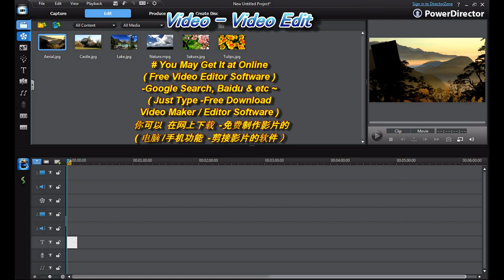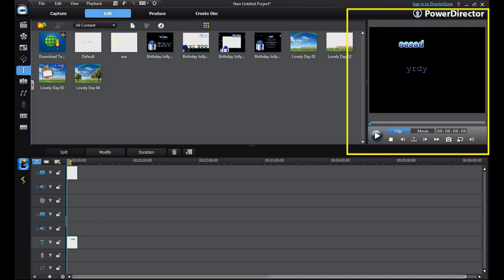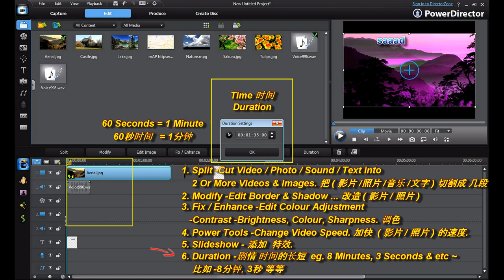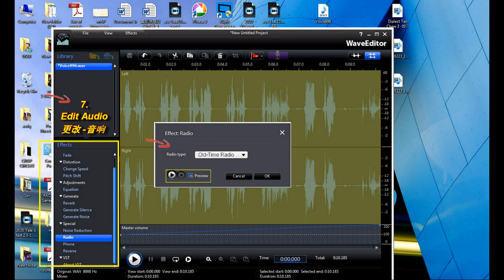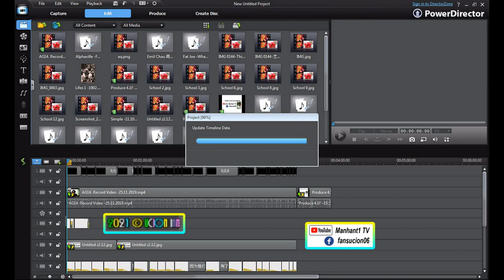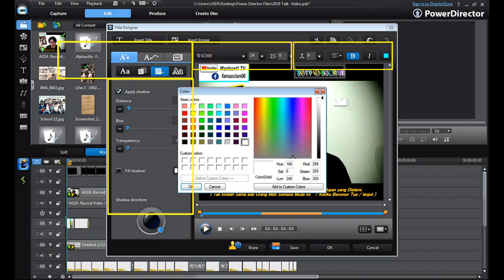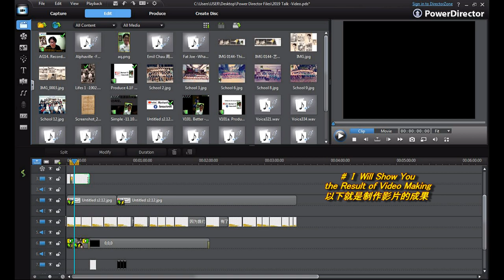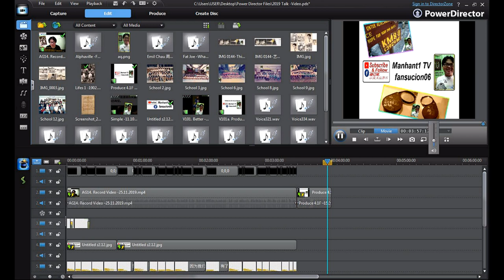Ep1 第1集 -( PowerDirector ) Video Making ( Start from Begining ) ? 如何制作影片 / 视频 ?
Ep1 第1集 -( PowerDirector ) Video Making ( Start from Begining ) ?
如何制作影片 / 视频 ？
( Step by Step Sharing with you about the Ways to Make a Video. )

## ( This Tutorial of Video Making is for Education purposes.
这视频是想和大家分享, 如何制作一个影片 )